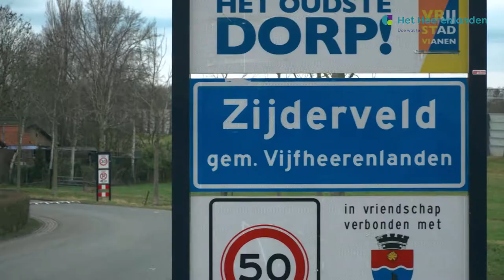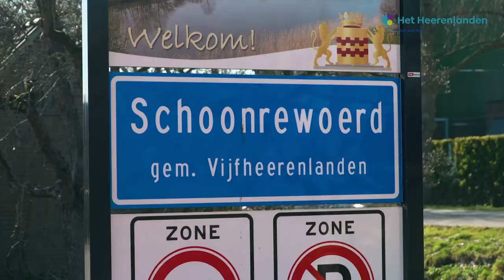Natuurkunde Zijderveld Schoonrewoerd nieuw logo